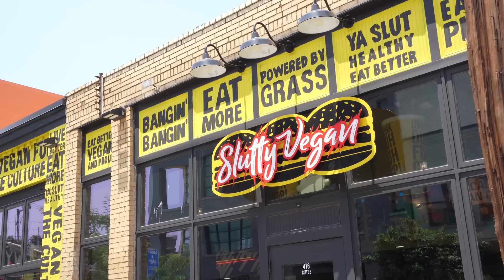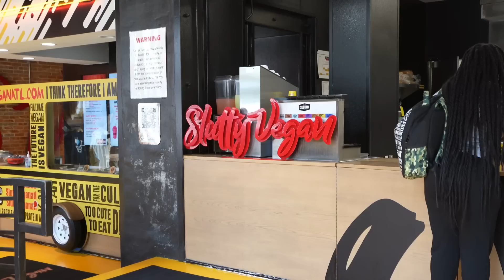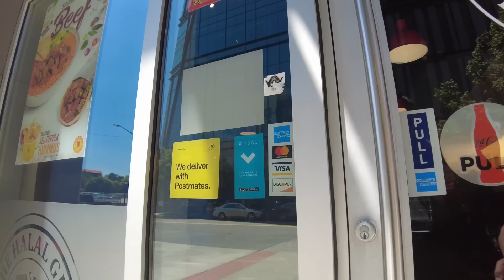Der Burger in Amerika hat mich enttäuscht 😞